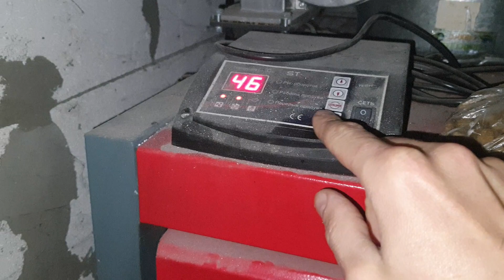Aquarium farm. Color widow tetra